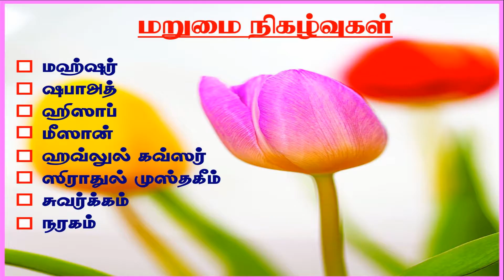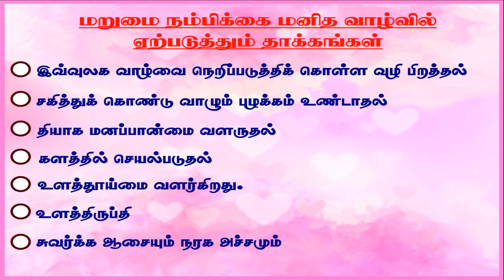A/L இஸ்லாம் - இஸ்லாத்தின் அடிப்படை நம்பிக்கைகள் // மறுமை நாள் நிகழ்வுகள்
A/L இஸ்லாம்
அலகு - 02

பிரதான தலைப்பு:
இஸ்லாத்தின் அடிப்படை நம்பிக்கைகள்

உப தலைப்பு:
மறுமை நாள் நிகழ்வுகள்

ஆசிரியர்: எம்.எப். பஸ்ஹா
(தாருஸ் ஸலாம் கல்லூரி - கொழும்பு 10)